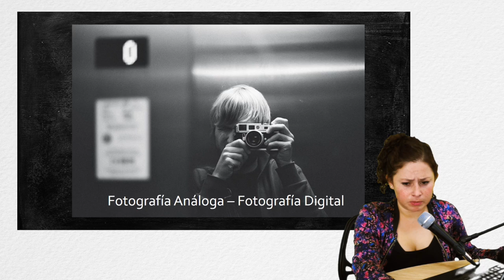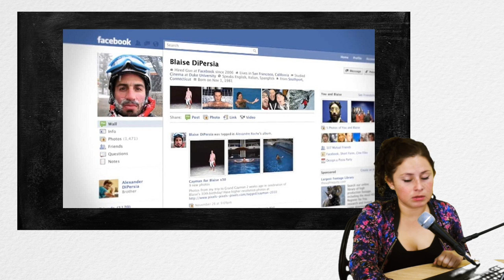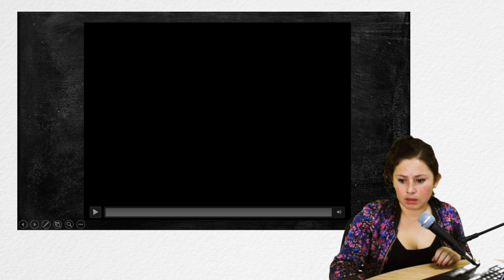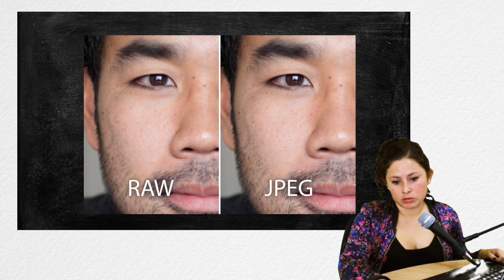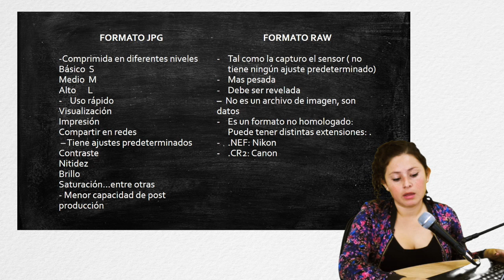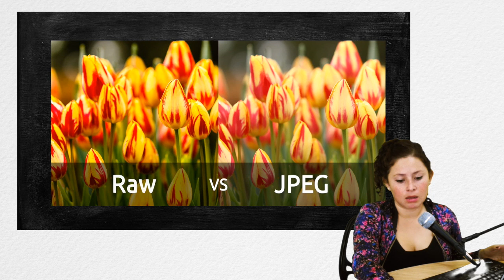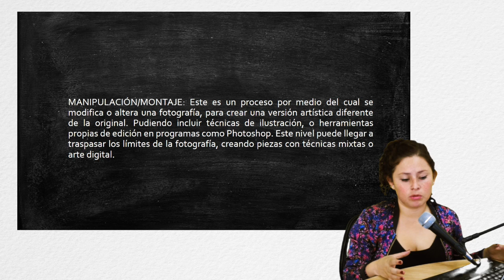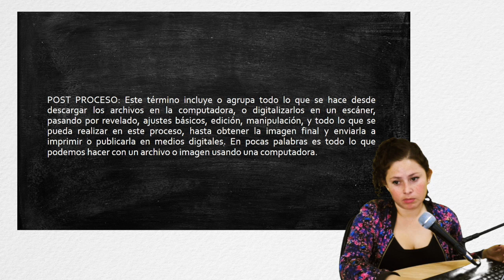Postproducción de fotografía: Revelado - Edición - Manipulación. Viviana Aguillón.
Postproducción digital de fotografía: Revelado - Edición - Manipulación. Viviana Aguillón.

Taller Virtual - Postproducción digital de fotografía
Video de explicación de los modos de procesos de revelado, edición y manipulación.
Video realizado por Viviana Aguillón
Taller Virtual

Coordinación académica
Raul Alejandro Martínez
Ricardo Hernández

Edición
Ricardo Hernández Forero

2017